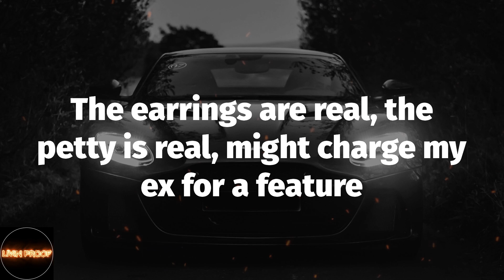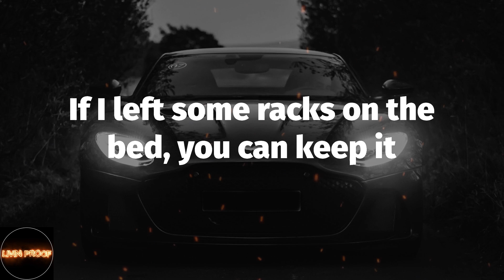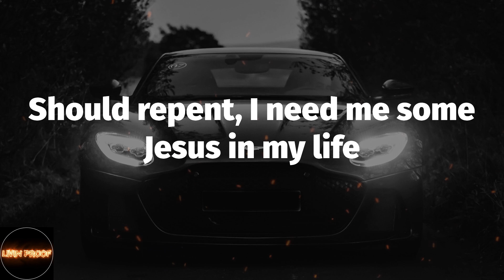Drake - Wants and Needs (Lyrics)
Wants and Needs Lyrics:
Yeah
Yeah
Yeah
Leave me out the comments, leave me out the nonsense
Speakin' out of context, people need some content
Niggas tryna keep up, shit is not a contest
Whippin' Benz concept
Heaven-sent, God-sent
Least that's what my mom says
Proof is in the progress, money's not a object
Busy than a motherfucker, you know how my job get
Barkin' up the wrong tree, you know how the dogs get
Haven't fallen off yet, yee
Come with a classic, they come around years later and say it's a sleeper
The earrings are real, the petty is real, might charge my ex for a feature
Deposit the money to Brenda, LaTisha, or Linda, Felicia
She came for me twice, I didn't even nut for her once, you know I'm a pleaser
Forty-two millimeter, was made in Geneva
Yeah, I probably should go to Yeshiva, we went to Ibiza
Yeah, I probably should go link with Yeezy, I need me some Jesus
But soon as I started confessin' my sins, he wouldn't believe us
Sins, I got sins on my mind
And some M's, got a lot of M's on my mind
And my friends, yeah, I keep my friends on my mind
I'm in love, I'm in love with two girls at one time
And they tens, that's why I got ten on my mind
I got M's, got a lot of M's on my mind
Should repent, I need me some Jesus in my life
Amen
I'm from the four, but I love me a threesome
Dior my deleter, she my lil' secret
He tryna diss me to blow up, I peep it
I can't respond, we just go at your people
If I left some racks on the bed, you can keep it
This shit gettin' deeper and deeper, I dig it
My shovel wasn't bent, I was broke, had to fix it
A shark in the water, you swim with the lil' fishes
I hit today, by tomorrow, she miss it
I grab her neck, she look up, then I kiss it
I'm not a GOAT, but I fit the description
I like to pour, so I get the prescription
We walk around with them bands in our britches
This gun ain't gon' jam, when I blow, I ain't missin'
I'm droppin' hit after hit, I'm just chillin'
But I'll send a hit while I chill with my children
Bigger the business, the bigger the office
I fucked 'round and found me a swag, then I caught up
They call for my artists, they makin' me offers
I don't even bargain, I'll start from the bottom
I lost a Ferrari, Las Vegas, Nevada
I woke up the followin' day and went harder
I'm crackin' my shell now, they see that I'm smarter
I gotta get money, I love to get charter
I gave her four Birkins and one's for her daughter
I can't let 'em down, walk around with my guard up
I'm screamin' out "YOLO," yeah, that's still the motto
I know I be on some shit that they ain't thought of
Amen